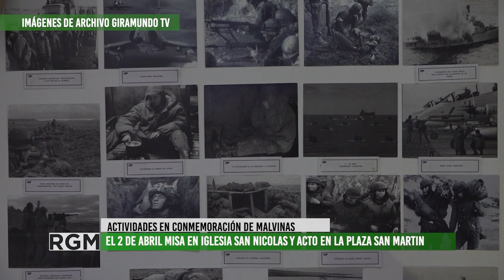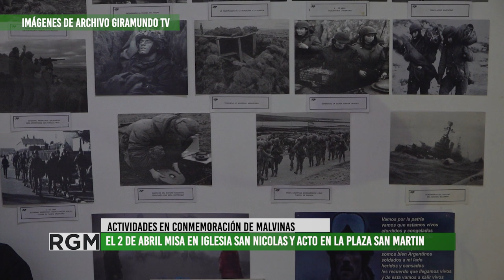Veteranos de Malvinas invitan a actividades conmemorativas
Alberto Araujo, ex combatiente de Malvinas y miembro de asociación de veteranos de Malvinas de Mendoza, nos hace llegar la invitación para el acto en conmemoración del día por los veteranos y caídos en Malvinas. El evento tendrá lugar el 1 de abril a partir de las 20 hs en el Parque Central, seguido de vigilia por los caidos. Y el 2 de abril las actividades continúan en la mañana en la Plaza San Martín.